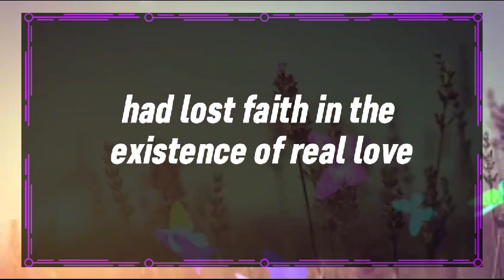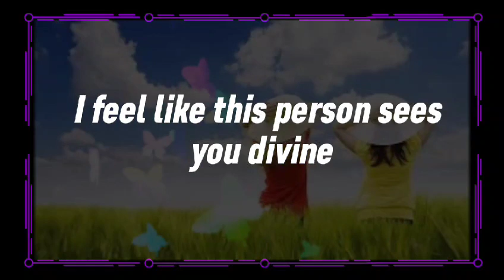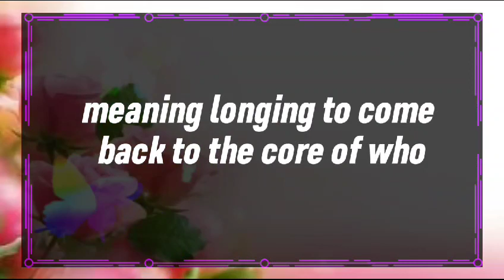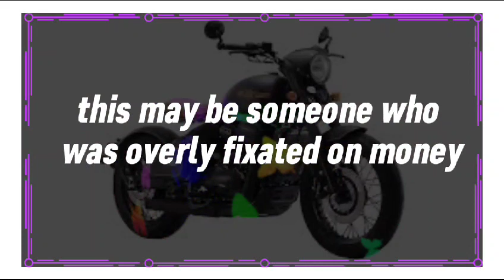😱Shocking!!! 💔 THE WAT PEOPLE ARE TREATING YOU SO dm to df twin flame reading